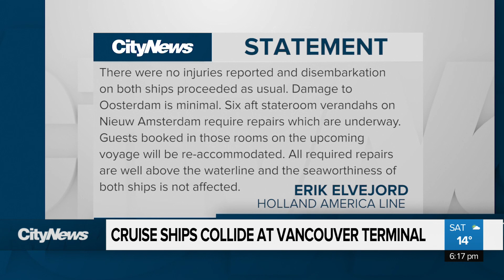Cruise ships collide at Vancouver terminal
Two cruise ships collided near Canada Place Saturday morning. Passengers couldn’t believe their eyes when around 6:50 am the Nieuw Amsterdam was hit by the Oosterdam as it was coming into berth. Ashley Burr has more.